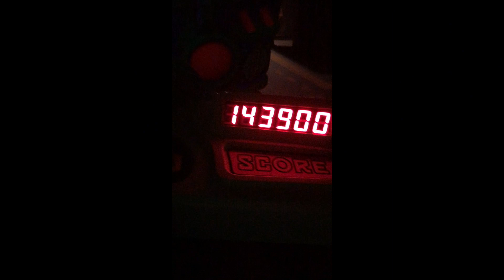Walt Disney World November 2019 - Day 4 | Extra Magic Hours at Magic Kingdom & The NBA Experience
Welcome to our first series of Disney world vlogs! In November 2019 my fiancé and I headed to Florida for some grown-up Disney fun!
In this vlog we have an early start off to Extra Magic Hours at Magic Kingdom and manage to ride loads! We have a nice lunch at Columbia Harbor House and then go back to All Star Sports to get ready for The NBA Experience at Disney Springs. Then in the evening we head to our first NBA game and see the San Antonio Spurs vs Orlando Magic.